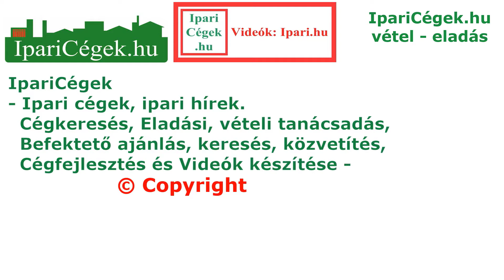Venieri 10.23C munkában, kotró-rakodó, Építőgép Kiállítás, 2014., sv140918-125-126-2009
Venieri 10.23C kotró-rakodó munkában, munkagép, az ÉBSZ Építőgép kiállításon, 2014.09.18. Délegyházán, szerkesztett videó, ÉBSZ Építőgép Kiállítás, 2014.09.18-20. Délegyháza.